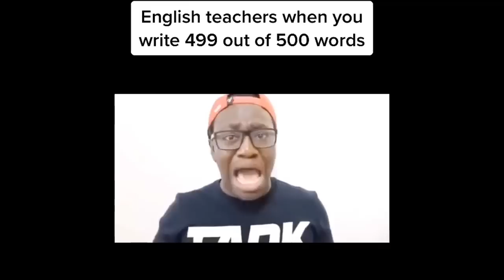10 minutes Offensive Memes That if YLYL 47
Synthesize every day 10 minutes of "offensive memes" situations but super funny. With the desire to bring you laughter after stressful working hours
This video for Today:
- Unusual Memes Compilation/Unusual Memes 😍
- TikTok video 😍
- Funny tiktok
- Minecraft Memes😍
- Reddit Memes 😍
- Perfectly Cut Screams Memes 😍